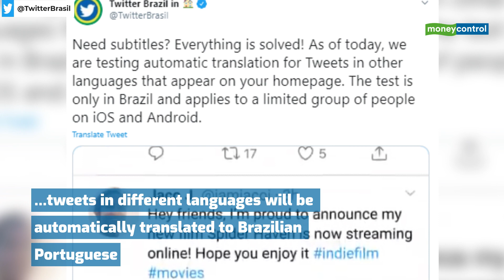New Twitter Feature Automatically Translate Tweets In Different Languages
Twitter is rolling out a new test feature for a limited number of users to automatically translate tweets. Watch the video to know more